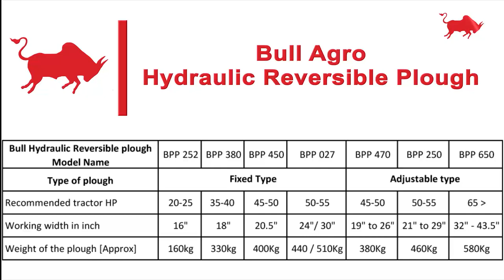Bull Agro Hydraulic Reversible plough short video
Bull Agro presenting a range of world class heavy duty highly durable hydraulic reversible plough and easy adjustment to different cutting widths according to various soil conditions